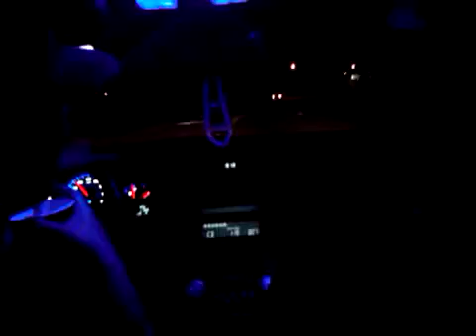timbo actn crazy.3GP